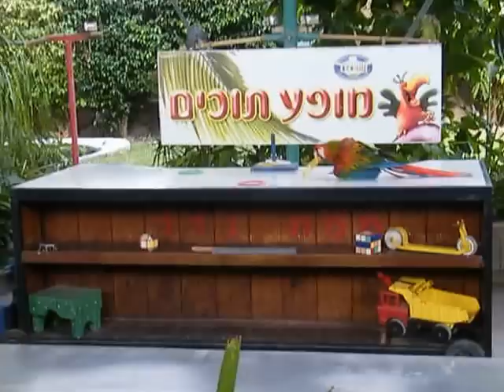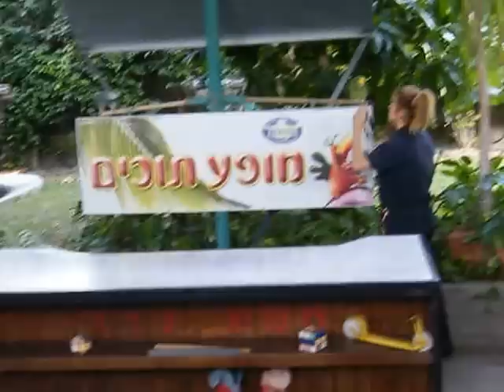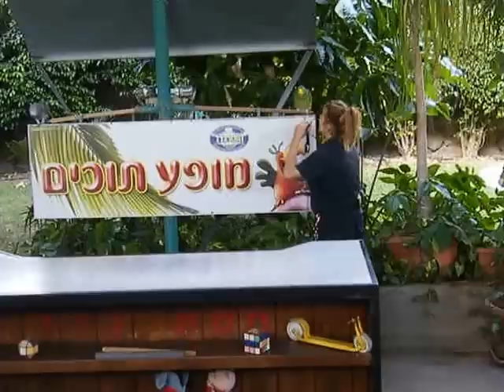מופע תוכים בחמת גדר / Выступление попугаев в Хамат Гадер / circus parrot in Hamat Gader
תוכים נאום מאומנים חמת גדר בגן החיות (ישראל) 12 נובמבר 2014
Выступление дрессированных попугаев в зоопарке Хамат Гадер (Израиль) 12 ноября 2014 года.
Speech trained parrots Hamat Gader in the zoo (Israel) November 12, 2014.